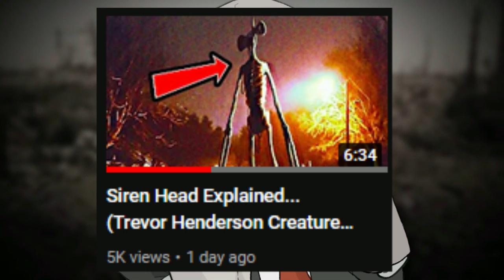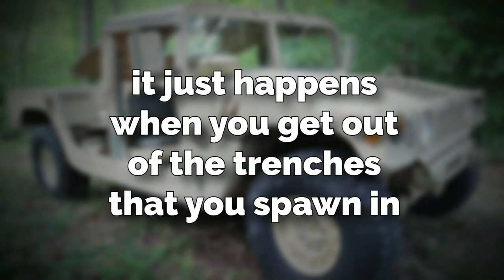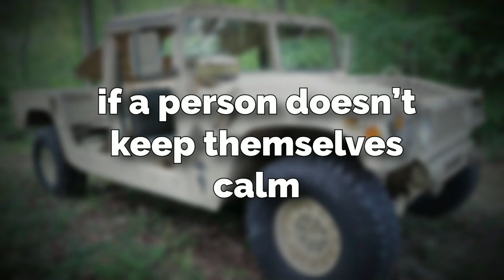Backrooms level 49 is CREEPY…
in this video, I go over backrooms level 49 , which is a disturbing battlefield, with faceless soldiers, airplanes and more! hope you enjoyed... level 50 video + the compilation of levels 13-50 will go up monday :)

(also this is a fake portrayal of war, the content in this video is not real and is apart of a creepypasta)

by TheRelaxedMovement.

👽Main Channel👽@Broogli
🎮Second Channel🎮@Twoogli

Intro 0:00
Explanation 0:34
Outro 4:53

broogli, backrooms, backrooms level, backrooms level 49, disturbing backrooms level, backrooms broogli, scary backrooms level